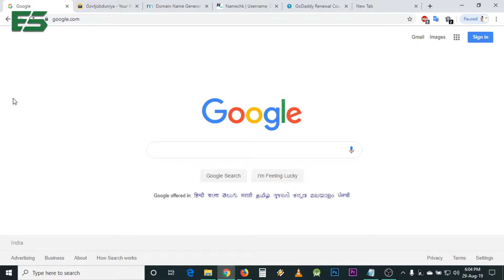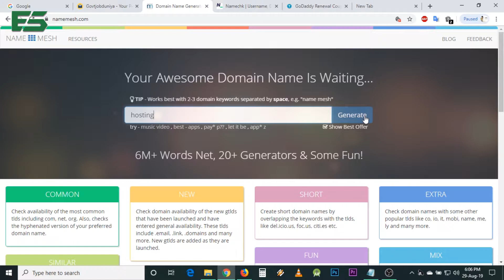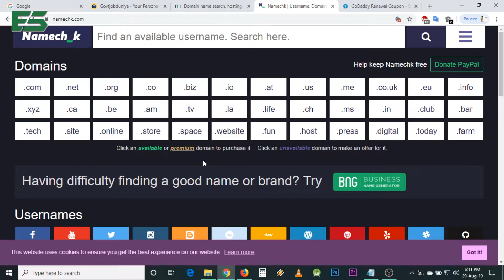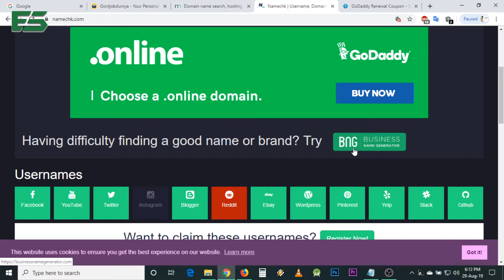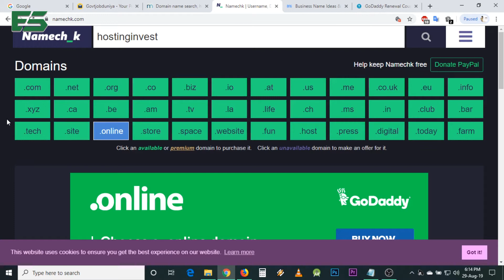Best way to Generate Micro Niche Website Blog name | website का name search करे | Expert Solution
Blogging ke liye sabse best rahta hai perfect blog name or wo bhi tab jab aap ek micro niche website bana rhe ho kisi bhi main keyword per to aaj mai aapko aise hi 3 websites ke bare mai batane ja rha hu jo ki sabse best way hai find karne ko micro niche website ke blog name ko.

Expert solved all queries -
1) How to find perfect blog name?
2) Namemesh, namechk, businessnamegenerator review
3) High cpc keyword for micro niche
4) Best way to find perfect blog name for website
5) Domain name suggestion, tips and tricks

About - Expert Solution channel is created just for educate you, with creator vinit singh personal experience.